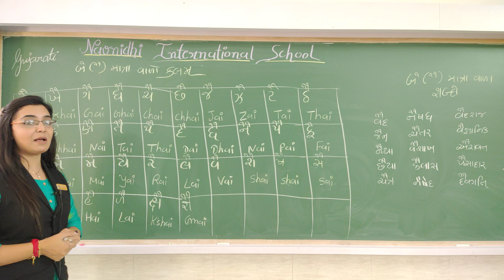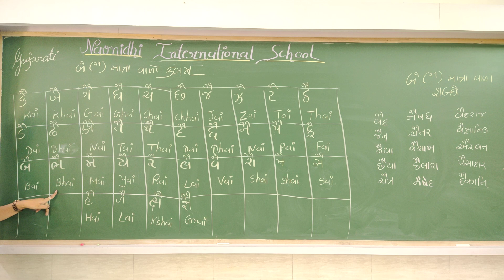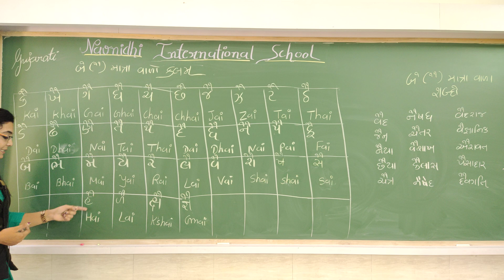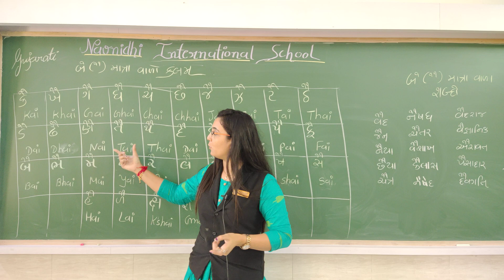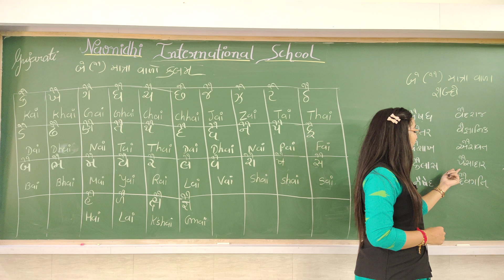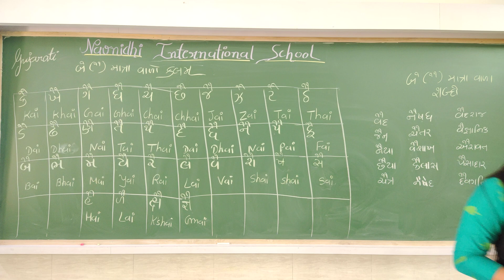GSEB | ENGLISH MEDIUM | STANDARD - 2 | ગુજરાતી | મૂળાક્ષર | વ્યંજન "કૈ" થી "જ્ઞૈ" (REVISION)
07/09/21